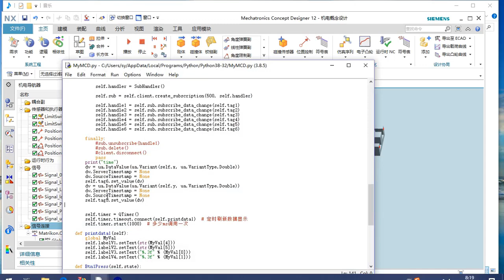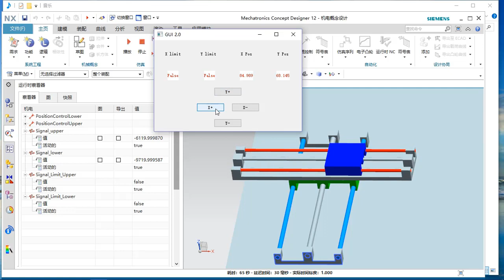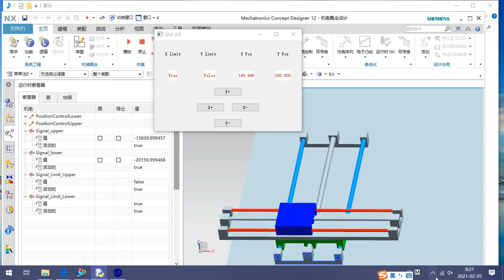Cosimulation with python NXCMD and Matrikon OPC